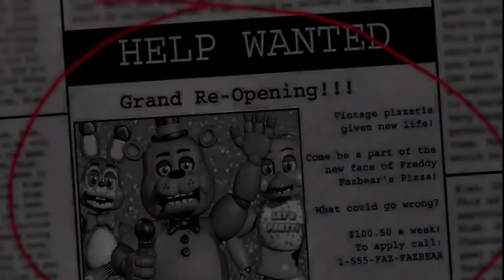My Mom Plays: Five Nights At Freddy’s 2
It’s been awhile since I did a video with my mom and I’m finally doing one so I hope you enjoyed!

Five Nights at Freddy's 2 (often abbreviated to FNaF2) is an indie point-and-click survival horror video game developed and published by Scott Cawthon. It is the second installment in the Five Nights at Freddy's series, a prequel to the first game. Similar to its predecessor, the game takes place in a fictional pizza restaurant called "Freddy Fazbear's Pizza", although this is not the same restaurant as the first game. The player again acts as a security guard who must defend themselves from hostile animatronic characters that inhabit the restaurant.

Cawthon first teased the game in September 2014, just one month after the release of the first game. It was released on Steam on November 11, 2014, earlier than its planned release date of December 25, 2014. Mobile ports for Android and iOS were released on November 12, 2014, and November 20, 2014, respectively. Ports for Nintendo Switch, PlayStation 4 and Xbox One were released on November 29, 2019.

The game received mixed reviews from critics, who praised its gameplay mechanics but criticized its difficulty in comparison to its predecessor. A sequel to the game, Five Nights at Freddy's 3, was released on March 2, 2015.